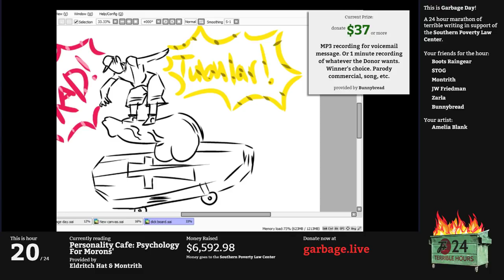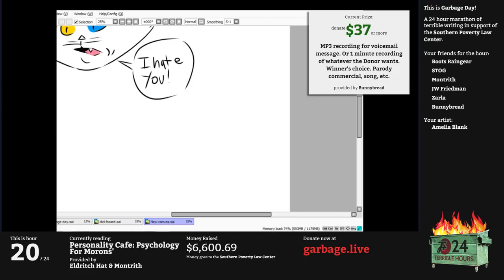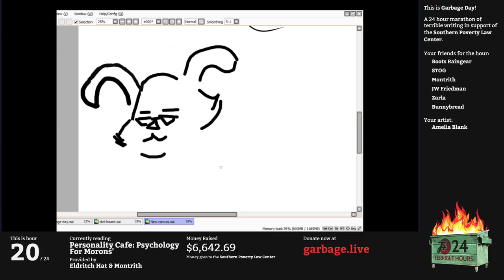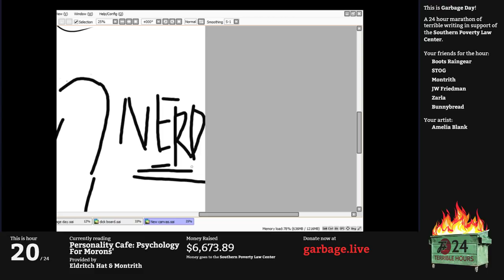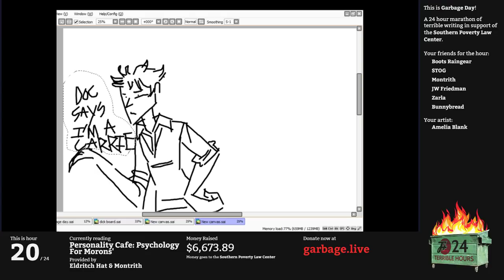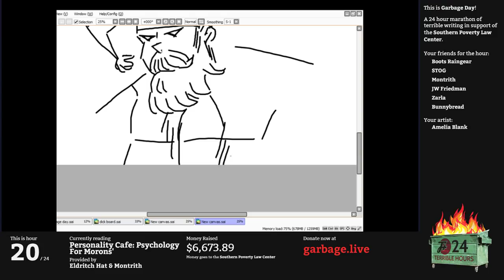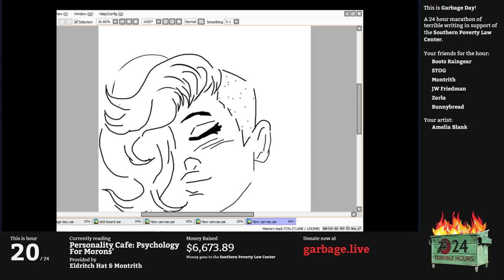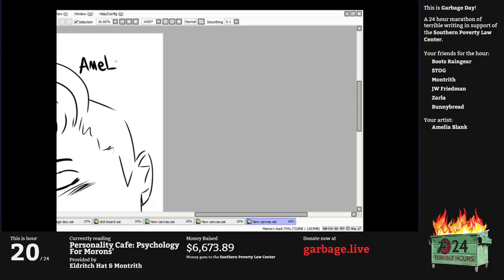Hour 20: Personality Cafe | Garbage Day: Another 24 Terrible Hours With The F Plus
Oh boy everyone, it's more Myers-Briggs nonsense! This is the Personality Café, a place where people can daignose the personality type of others around them, and presumably feel better about themselves in the process.